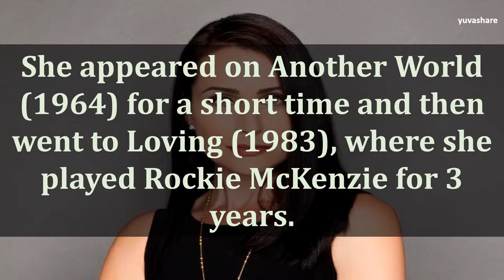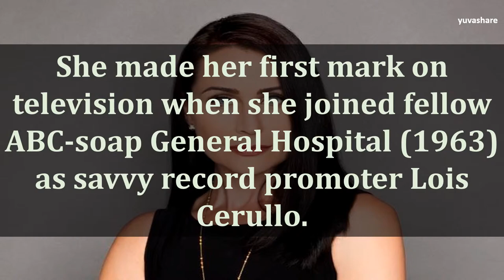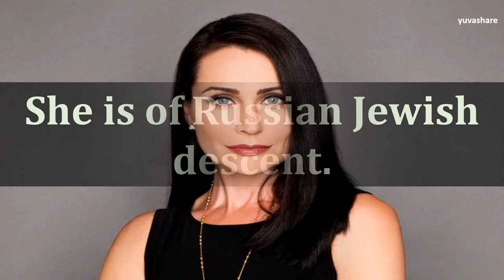BIOGRAPHY OF RENA SOFER